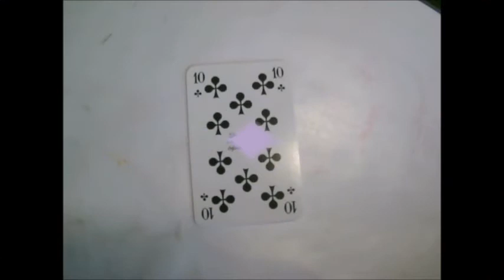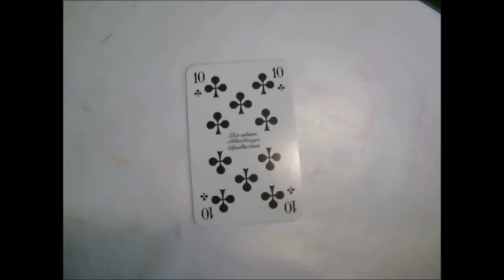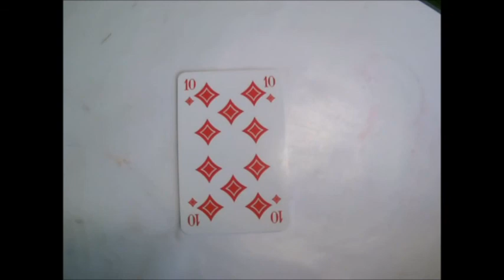Divination mit den Skatkarten - Die 10